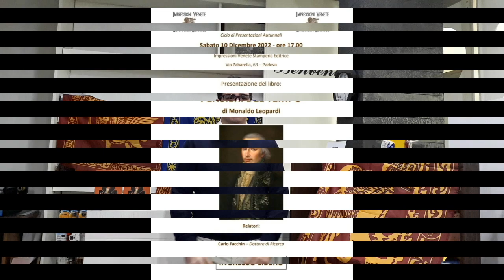Riccardo Pasqualin e Carlo Facchin. "Pensieri del tempo" di Monaldo Leopardi.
Riccardo Pasqualin e Carlo Facchin presentano il libro "Pensieri del Tempo" di Monaldo Leopardi in conferenza presso Impressioni Venete Stamperia Editrice di Padova. Conferenza del 10 Dicembre 2022.